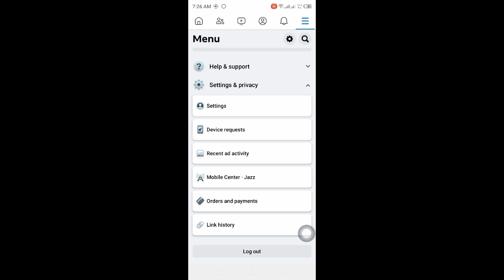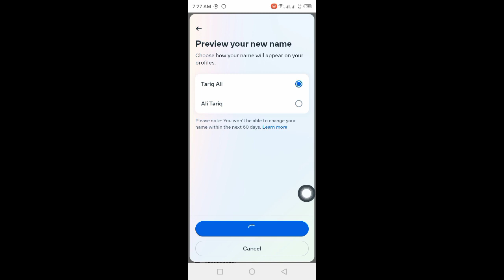How to Change Name in Facebook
I hope this video help you change name in facebook!